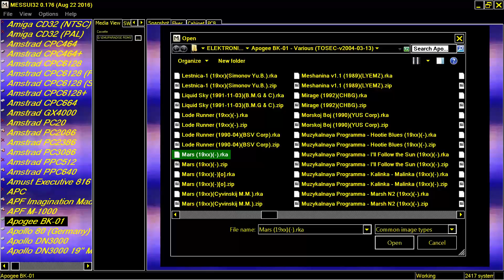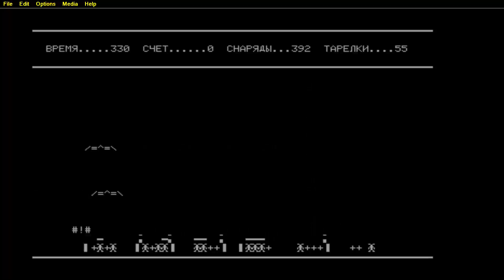ZAVOD BRA APOGEY BK 01 APOGEE Апогей БК 01 Mars OTHER 19xxCyvinskij M M rka